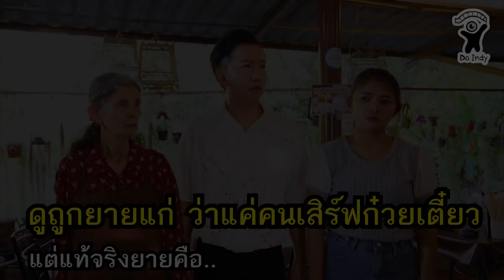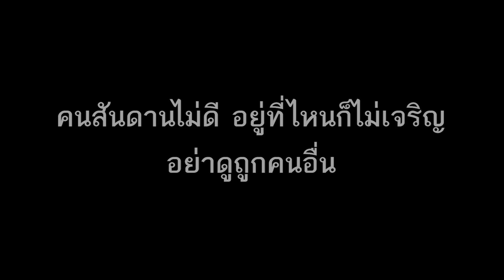ดูถูกยาย ว่าเป็นแค่คนเสริฟก๋วยเตี๋ยว (ละครสั้น)